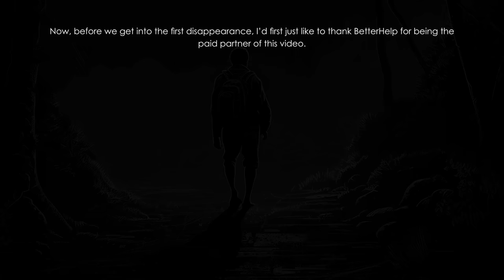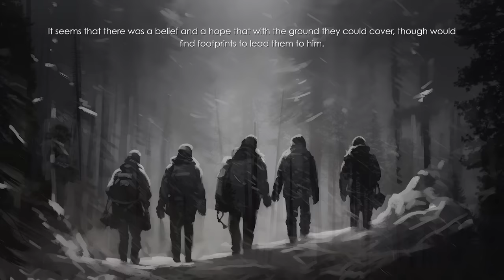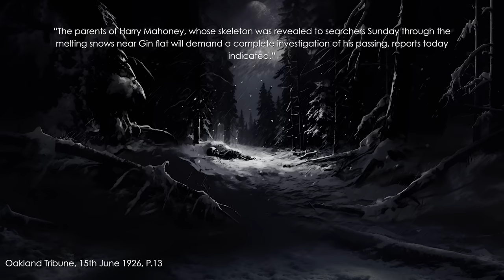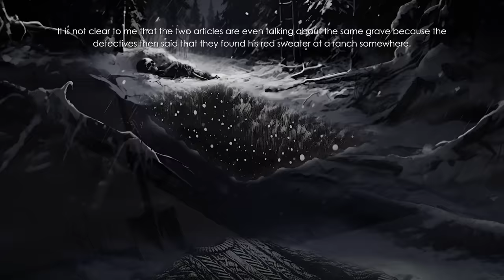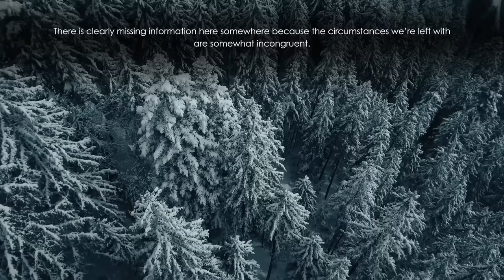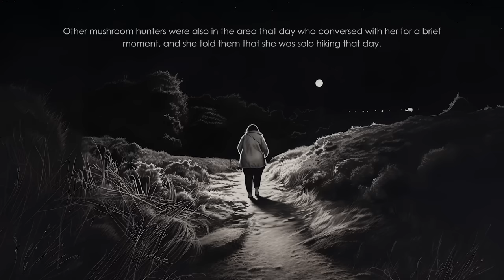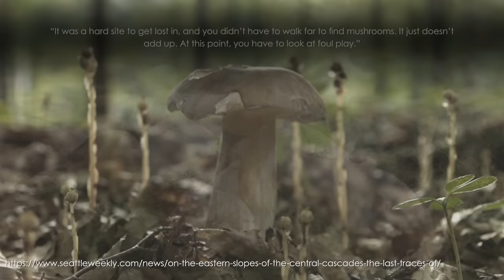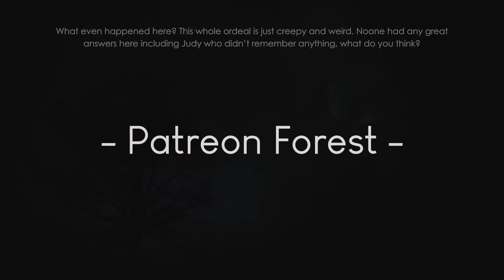Missing 411: IMPOSSIBLE Disappearances in National Parks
►And can purchase The Missing 411 books & movies from his

► David Paulides was once a law enforcement officer who became an investigative author with his work on the Missing 411, a collection of books and documentaries covering a range of baffling disappearances within National Parks and other wilderness areas. The Missing 411 can be traced back to a chance encounter with an off-duty park ranger who confided in David about some of the peculiar missing person cases that he was aware of in his park. Some of the cases you can find within the Missing 411 really do seem like impossible disappearances at times, especially many of them from National Parks around the world.

00:00 Intro
03:13 Yosemite National Park
15:37 Wenatchee State Park
23:32 Missing shoes...